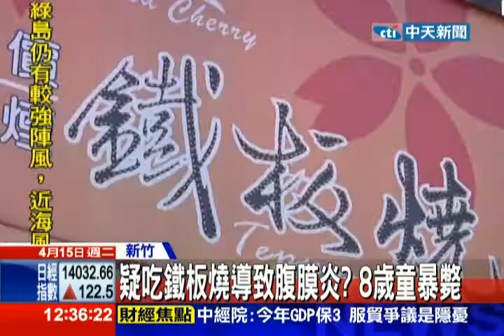中天新聞》疑吃鐵板燒導致腹膜炎？8歲童暴斃